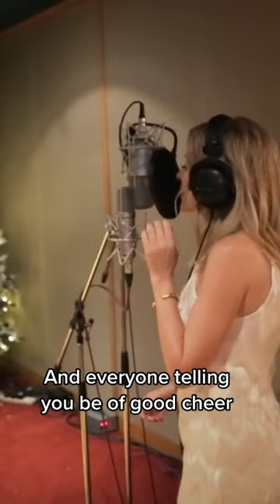Kylie Minogue - It REALLY is the most wonderful time of the year lovers! 🎄✨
From the new album DISCO, out 6th November. Pre-order